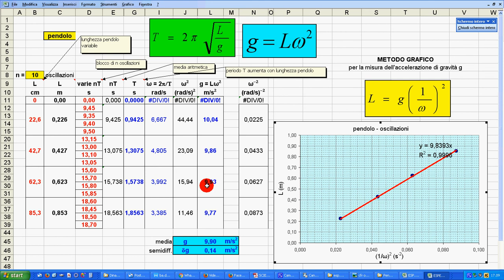4 esp pendolo